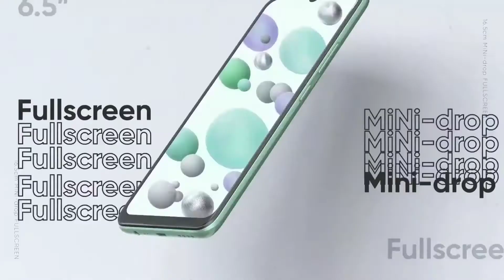Realme c11 price & spec's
realme c11
realme c11 price in india flipkart
realme c11 malaysia
realme c11 amazon
realme c11 all details
realme c11 available in india
realme c11 about
realme c11 amanz
realme c11 specs and price philippines
realme c11 specs and price in india
realme c11 buy
realme c11 benchmark
realme c11 buy online
realme c11 back cover
realme c11 bis
realme c11 bd price
realme c11 cost
realme c11 camera details
realme c11 colors
realme c11 china
realme c11 cover
realme c11 chipset
realme c11 case
realme c11 harga dan spesifikasi
realme c11 expected price
realme c 11 expected price in india
realme c11 europe
realme c11 flipkart
realme c11 features and price
realme c11 full specification
realme c11 fingerprint
realme c11 fingerprint sensor
realme c11 features and price in india
realme c11 full details
realme c11 gsmarena
realme c11 geekbench
realme c11 global
realme c11 geekbench score
realme c11 gizbot
realme c11 gb
realme c11 gaming
realme c11 good for gaming
realme c11 hindi
realme c11 harga
realme c11 harga malaysia
realme c11 helio g35
realme c11 harga indonesia
realme c11 harga spesifikasi
hp realme c11
harga hp realme c11
spesifikasi hp realme c11
realme c11 india
realme c11 in flipkart
realme c11 indian price
realme c11 in malaysia
realme c11 information
realme c11 is 5g
realme c11 india launch
realme c11 in amazon
is realme c11 5g
is realme c11 launch in india
is realme c11 good for gaming
realme c11 jual
realme c11 ksa
realme c11 kelebihan dan kekurangan
kisaran harga realme c11
kelebihan realme c11
realme c11 launch
realme c11 launch date in india flipkart
realme c11 look
realme c11 launch date and price in india
realme c11 launch date in malaysia
realme c11 launch in malaysia
realme c11 mobile
realme c11 mobile price
realme c11 mobile phone
realme c11 market price
realme c11 mobile flipkart
realme c11 made in
realme c11 mobile details
realme c11 news
realme c11 ndtv
realme c11 nfc
realme c11 on flipkart
realme c11 online
realme c11 online booking
realme c11 official trailer
realme c11 online shopping
realme c11 online buy
realme c11 olx
oppo realme c11
realme c11 pic
realme c11 phone
realme c11 price launch date in india
realme c11 price india
realme c11 rate
realme c11 review
realme c11 ram
realme c11 rate in india
realme c11 review malaysia
realme c11 realme
realme c11 rom
realme c11 smartprix
realme c11 specifications and price
realme c11 specifications and price in india
realme c11 specifications gsmarena
realme c11 trailer
realme c11 teaser
realme c11 thailand
realme c11 technave
realme c11 type c
realme c11 tokopedia
realme c11 update
realme 3 c11 update
realme c11 vs narzo 10a
realme c11 vs realme 6
realme c11 vs realme narzo 10
realme c11 vs redmi 8a
realme c11 vs c3
realme c11 vs redmi 8a dual
realme c11 vs 6 pro
realme c11 vs redmi 9a
realme c11 wallpaper
realme c11 whatmobile
realme c11 warna
realme c11 yugatech
realme c11 youtube
realme c 11 128gb price in india
realme c11 3gb ram
realme c11 3gb ram price
realme c11 3 32 price in india
realme c11 4gb ram
realme c11 4 64
realme c11 4gb ram price
realme c11 4gb ram price in india
realme c11 4 64 price in india
realme c11 4gb price in india
realme c11 4 64 price
realme c11 6gb ram price in india
realme c 11 64gb price in india
realme c11 91mobiles
realme c11 technical guruji,
realme c11 ad,
realme c11 add,
realme c11 antutu benchmark,
realme c11 antutu score,
realme c11 bangladesh,
realme c11 coming soon,
realme c11 english,
realme c11 features,
realme c11 full review,
realme 3 c 11 update features,
realme c11 gsm,
realme c11 gsmarena,
realme c11 hindi,
harga realme c11,
realme c11 indonesia,
realme c11 india,
realme c11 india price,
realme c11 in pakistan,
realme c11 in bangladesh,
realme c11 price in bangladesh,
realme c11 launch,
realme c11 launch in india,
realme c11 launch date in india price,
realme c11 launch date in pakistan,
realme c11 malaysia,
realme c11 mobile,
realme c11 malayalam,
realme c11 mobile pri
realme c11 malaysia review,
realme c11 mobile price in India